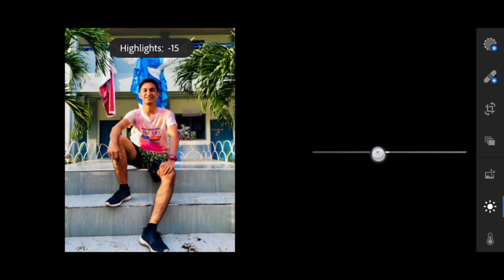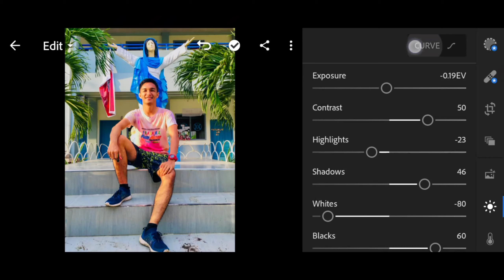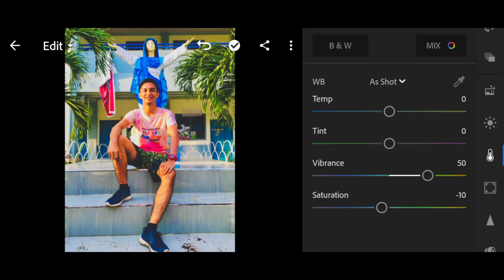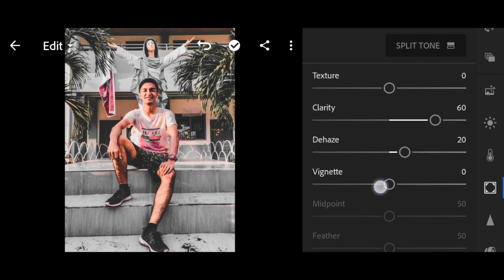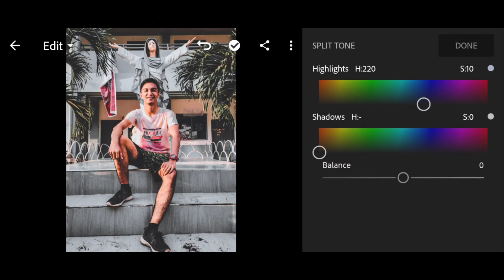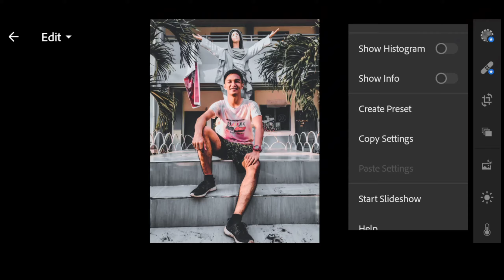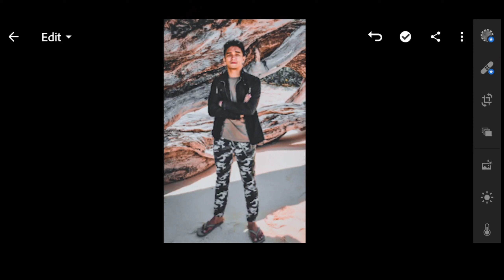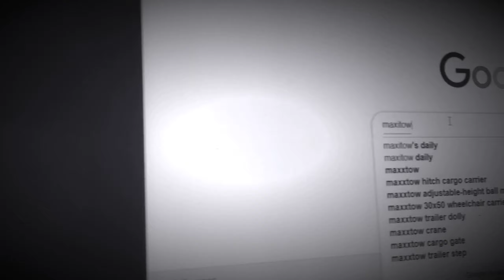Easy Steps to Edit Urban Photography using - Lightroom Mobile Presets | LR Mobile